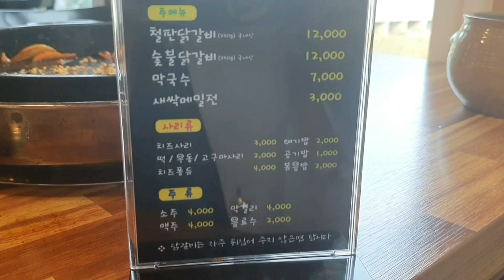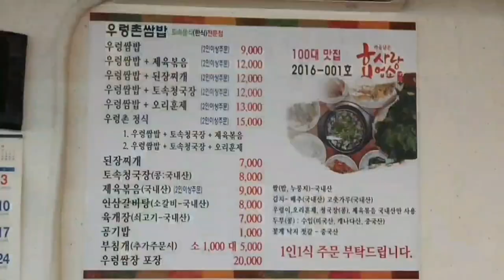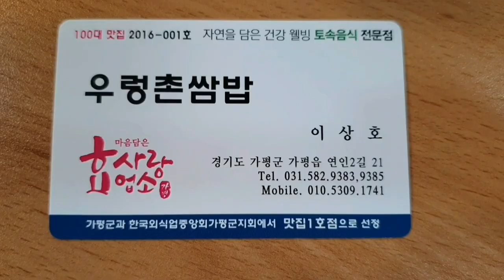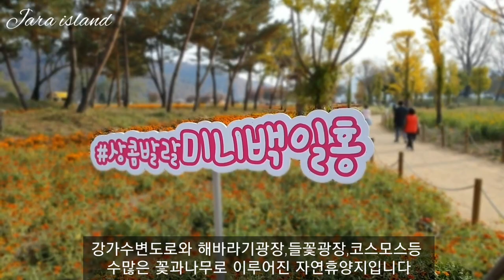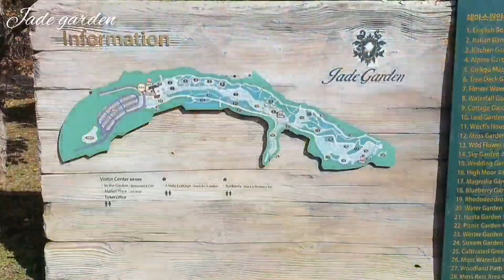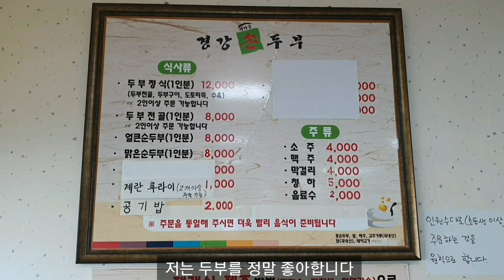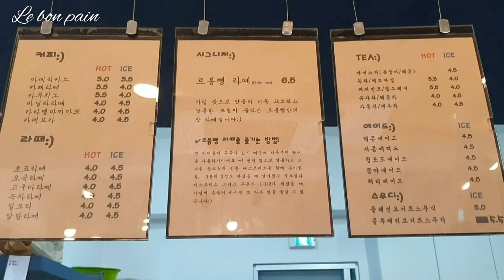[ENG] korea trip |춘천여행 | 춘천맛집 |남이섬맛집 |자라섬맛집| 춘천닭갈비맛집 | 가평맛집 |서울근교나들이 |서울근교여행 |단풍구경하기좋은곳 | 남이섬 |자라섬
서울근교 드라이브겸 다녀오기좋은 춘천과 가평

남이섬 자라섬 제이드가든
춘천닭갈비호원가든 우렁쌈밥 연유바게트 르봉뺑
더스틸카페 경강손두부

[카카오맵] 호원가든
강원 춘천시 남산면 북한강변길 346 (남산면 서천리)

남이섬 - 남이섬
강원도 춘천시 남산면 남이섬길 1

[카카오맵] 우렁쌈밥
경기 가평군 가평읍 연인2길 21 (가평읍 읍내리)

자라섬 - 자라섬
가평군 가평읍

제이드가든 수목원 - 제이드가든 수목원
강원도 춘천시 남산면 햇골길 80

[카카오맵] 가마솥경강손두부
강원 춘천시 남산면 서백길 28 (남산면 서천리)

[카카오맵] 더스틸카페
경기 가평군 가평읍 북한강변로 1044-11 (가평읍 달전리)

[카카오맵] 르봉뺑
경기 가평군 가평읍 석봉로 200 101호 (가평읍 읍내리)